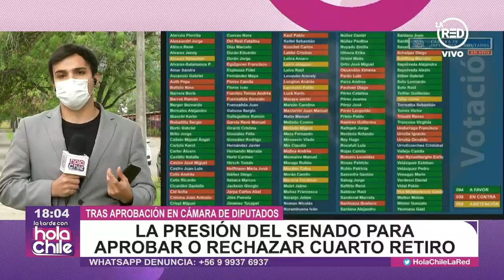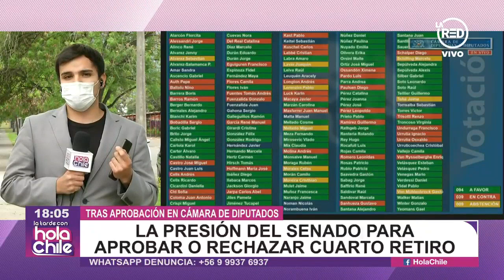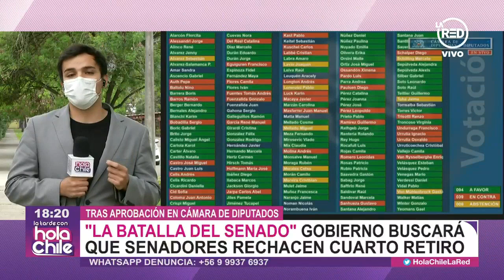¿Cómo se ve la 'batalla' por el cuarto retiro en el Senado?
El panel analiza las probabilidades reales que tiene el cuarto retiro de ser aprobado, y la importancia de que la votación pudiese ser cerca de las elecciones.